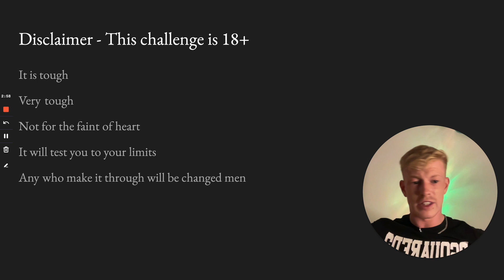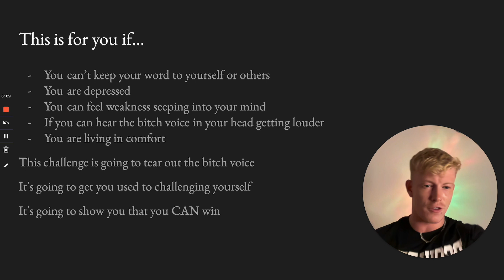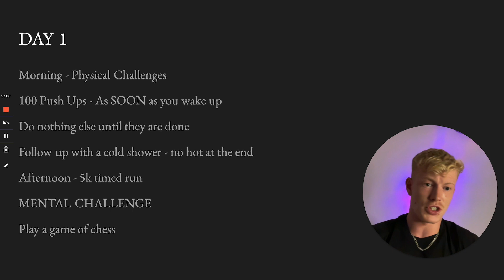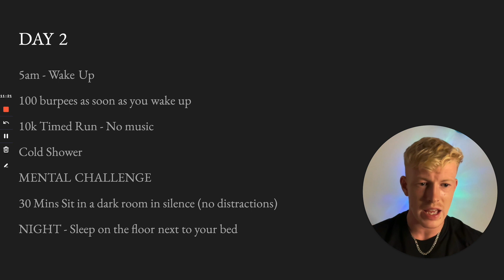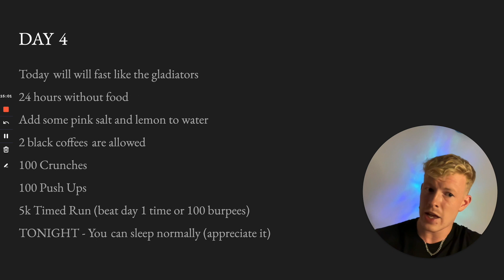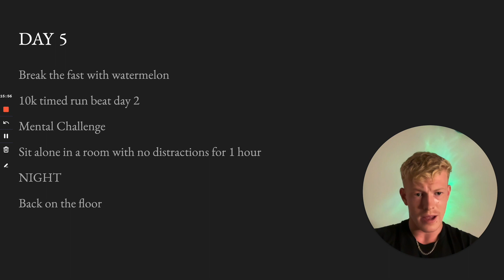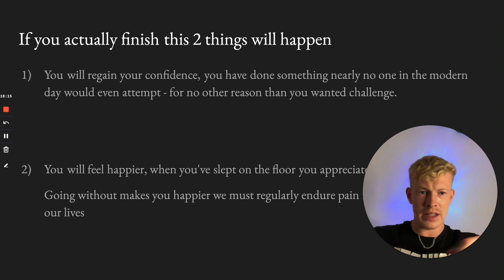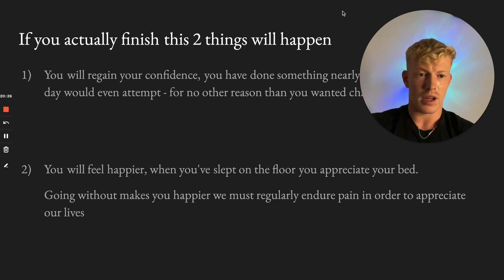10X Your MENTAL TOUGHNESS In 7 Days (18+ Challenge)